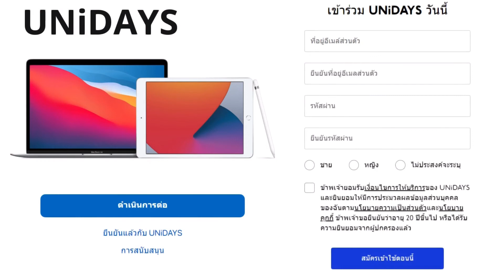ซื้อ Mac, iPad แถม AirPods 2 กับโปร Back to School 2022 ซื้อยังไง ใครซื้อได้บ้าง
ห้ามพลาด! ซื้อ Mac, iPad แถม AirPods 2 โปร Back to School 2022 เป็นไง มาดู